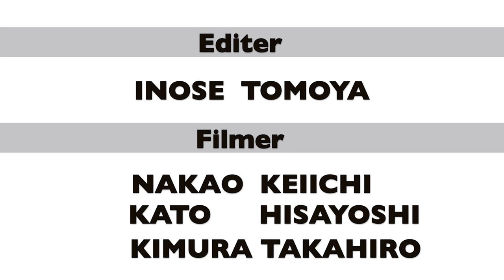【RIDE ON MOVIE 2022】フリーライディング部門 優秀作品 猪瀬智也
Ride On Movie 2022エントリー作品